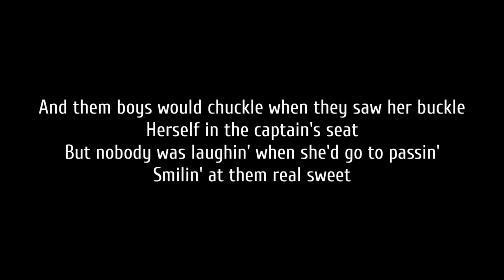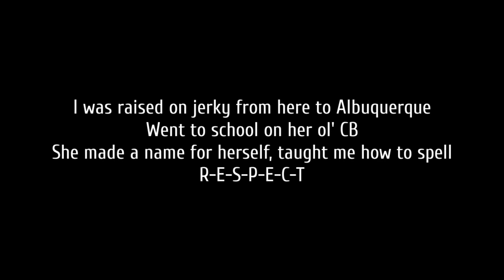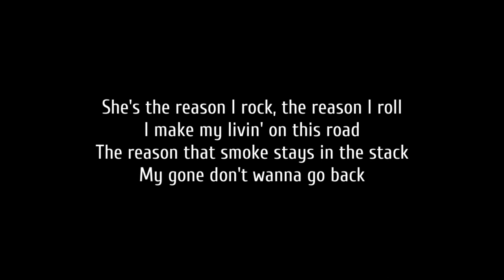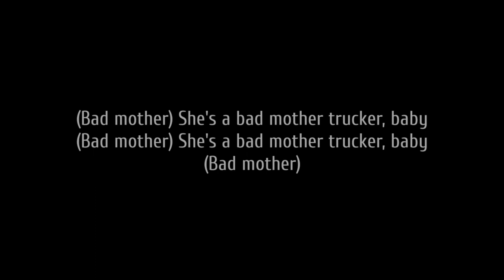Eric Church - Bad Mother Trucker (Lyrics)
Lyrics

[Verse 1]
She drove an '81 Peterbilt 18-wheeler
Jet black with pink mud flaps
It was a mean piece of metal with lightning in the pedal
Thunder comin' out the back
And them boys would chuckle when they saw her buckle
Herself in the captain's seat
But nobody was laughin' when she'd go to passin'
Smilin' at them real sweet

[Chorus]
She is hell on wheels where the road meets the rubber
A real gear jammer, a white line wonder
Yeah, you only get one and I wouldn't want another
'Cause mama was a bad mother trucker
(Bad mother) Bad
(Bad mother)

[Verse 2]
Yeah, she was a bread winner, ain't no stoppin' her
Stayed shot out of a gun
Had me at a truck stop, just north of 40
In her cab on a flagstaff run
I was raised on jerky from here to Albuquerque
Went to school on her ol' CB
She made a name for herself, taught me how to spell
R-E-S-P-E-C-T

[Chorus]
'Cause mama was a bad mother, bad mother, bad mother
Bad mother trucker, baby (Bad mother)
(Bad mother)
Bad
(Bad mother)
(Bad mother)

[bridge]
She's the reason I rock, the reason I roll
I make my livin' on this road
The reason that smoke stays in the stack
My gone don't wanna go back

[Chorus]
Bad mother, bad mother, bad mother, bad mother, bad mother